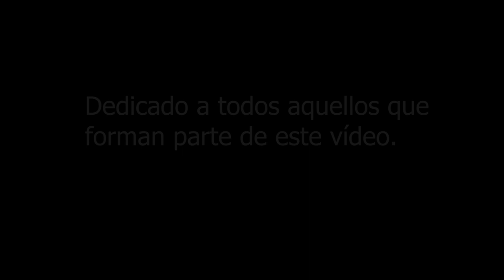Vídeo de Verano 2013 (Gimnasia Rítmica)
¡Aquí está el vídeo de verano! Muchas gracias a padres, entrenadoras y gimnastas por compartir sus fotografías y hacer posible este vídeo. También quiero agradeceros los comentarios tanto en el canal de youtube como en twitter, instagram y el blog, juntos disfrutamos más de la gimnasia. Espero seguir vinculada a vosotros a través del deporte durante mucho tiempo y que este vídeo os recuerde siempre lo mejor del verano de 2013. Un beso a todos!